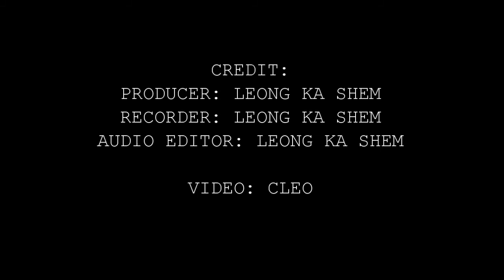5首金曲合拼Medley【洋葱x记得x背对背拥抱x最长的电影x一眼瞬间】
音谷贝特 Incubator Workshop serves as a platform for people to explore and exert their talents in various forms of arts. This group is run by circulating the process of idea formation, production and presentation, independently or upon request.

第一段
洋葱-杨宗纬 (KaShem, BeeYap, Joane, 林嫂)
记得- 张惠妹 (Apple, SS)

第二段
背对背拥抱- 林俊杰 (BeeYap, Joane, 林嫂)
最长的电影- 周杰伦 (Apple, SS)

第三段
一眼瞬间- 张惠妹&杨宗纬 (KaShem, SS)

翻唱者- 林嫂，Joane, BeeYap, Apple, XinXiu, SS, KaShem

Sound Cloud

Covered 2014 Incubator Workshop.